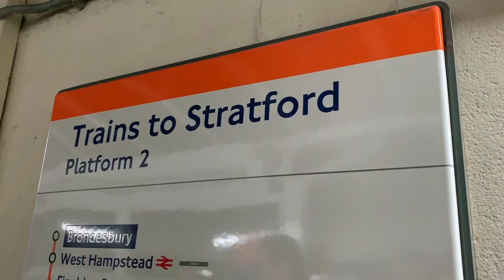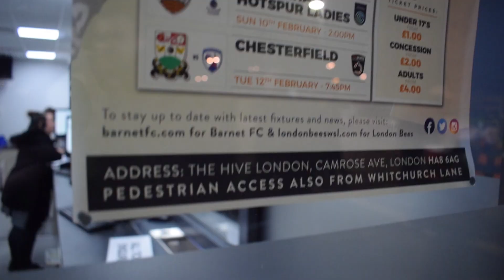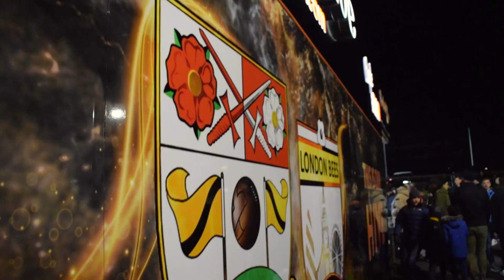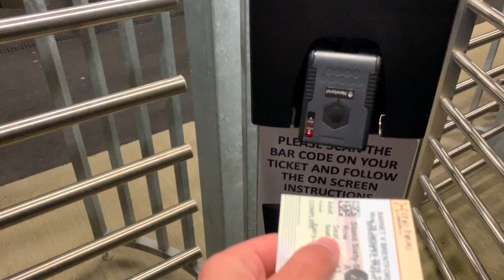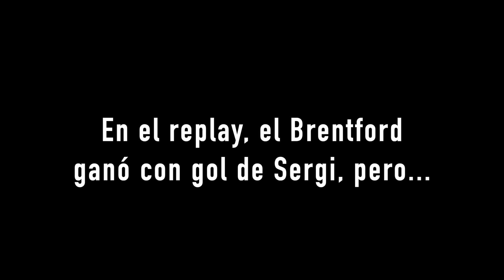ASÍ SE VIVE EL FÚTBOL EN INGLATERRA | Rafael Escrig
Por primera vez en mi vida fui a ver un partido en Inglaterra con la afición visitante. FA Cup, Barnet - Brentford. Estadio de quinta división y miles de aficionados desplazados. Seis goles y una de las mayores locuras que he vivido en el canal...  increíble.